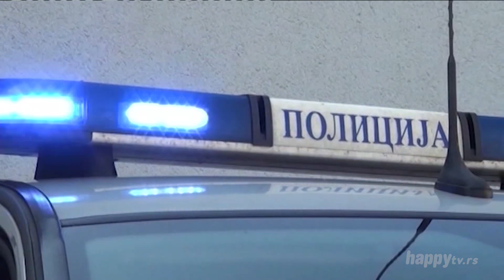WEB vesti - TV Happy - (20.02.2019)